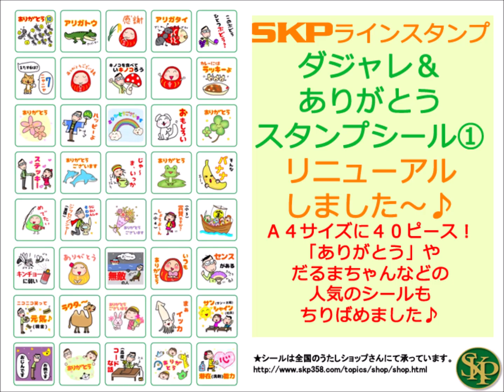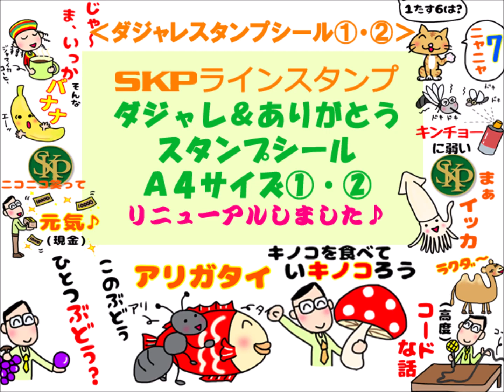★リニューアルしました★ダジャレ＆ありがとうスタンプシール A4サイズ①・②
★リニューアルしました★

ダジャレ＆ありがとうスタンプシール　A4サイズ①・②

１ピース３cm×３cmの正方形が
Ａ４サイズに４０ピースあります。

(ダジャレとありがとうのイラストシールが満載です)

このたびダジャレスタンプシールを、
リクエストをいただきまして
Ａ４サイズにリニューアルさせていただきます。

４０ピースのうち、ラインスタンプと同じ
ダジャレシール２４個、残りの１６個には、
だるまちゃんなど人気のシールをちりばめました。

正観さんの楽しいダジャレだけでなく
「ありがとう」と「ありがとうございます」の
言葉も入っていますので、お手紙などにも
貼って楽しんでお使いいただけましたらうれしいです。

スマートフォンをお持ちの方だけではなく
お使いいただけるように、記念シールを作りました。

*手帳や、お気に入りの雑貨に貼ったり、、、、。

*お手紙や、ハガキのメッセージとして貼ったり、、、。

楽しんでお使いください～♪

ダジャレ＆ありがとうスタンプシール　A4サイズ①
ダジャレ＆ありがとうスタンプシール　A4サイズ②

～★～★～伊勢神宮お礼参りの詳細はこちらから～★～★～